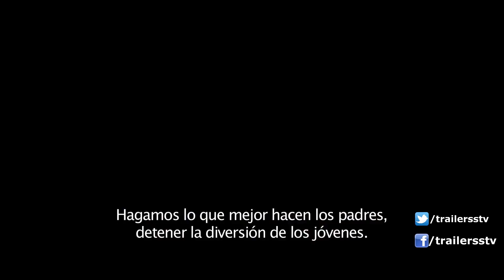Buenos Vecinos 2 Trailer Subtitulado En Español